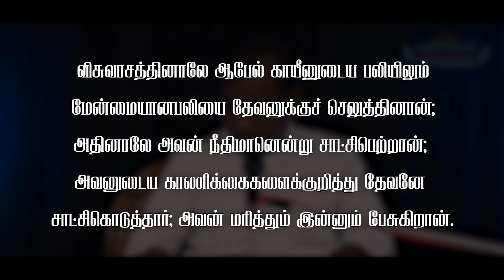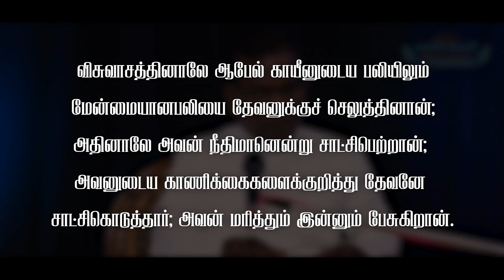ARISE & SHINE - Episode 226 - 14.12.2022 - DEVOTION " தேவனே சாட்சிகொடுத்தார் "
எபிரெயர் 11:04
         " விசுவாசத்தினாலே ஆபேல் காயீனுடைய பலியிலும் மேன்மையானபலியை தேவனுக்குச் செலுத்தினான்; அதினாலே அவன் நீதிமானென்று சாட்சிபெற்றான்; அவனுடைய காணிக்கைகளைக்குறித்து தேவனே சாட்சிகொடுத்தார்; அவன் மரித்தும் இன்னும் பேசுகிறான். "

          Hebrews 11:4
        " By faith Abel offered unto God a more excellent sacrifice than Cain, by which he obtained witness that he was righteous, God testifying of his gifts: and by it he being dead yet speaketh. "